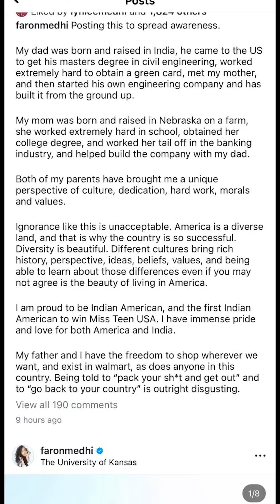Faron Medhi || Stop Racism || CBAS Studios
Racism faced by Miss teen USA in her own country.